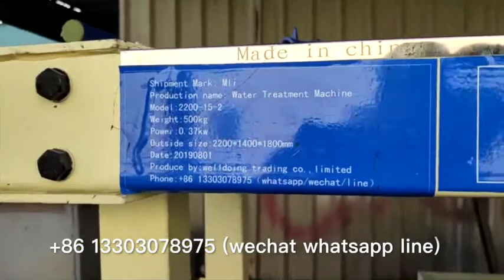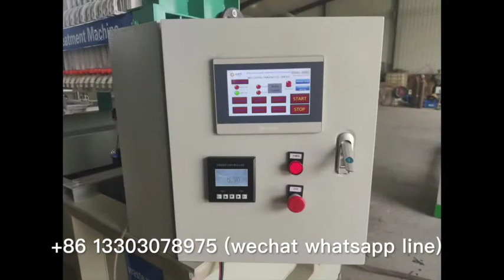automatic dosing metallurgical Sewage treatment pressure filter